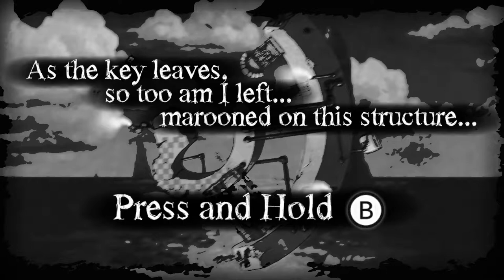The Bridge: The Final Curtain (Door IV)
The journey has been long, the road twisted and unclear. Now veiled we see more clearly. Even when you arrive it is often unclear how you got there.
Wherein does an end truly lie? More often it is simply the one's arrival at the previously unreachable.

A bridge.